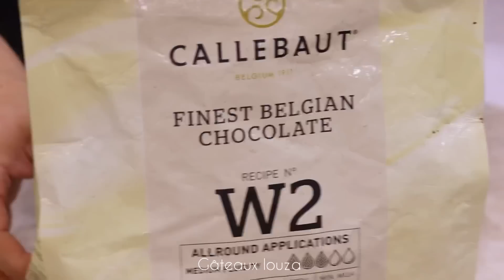بريستيج خرافي فالبنة 😍 بحشوتين | الوصفة اللي راح تحمرلك وجهك هاد العيد ☺️